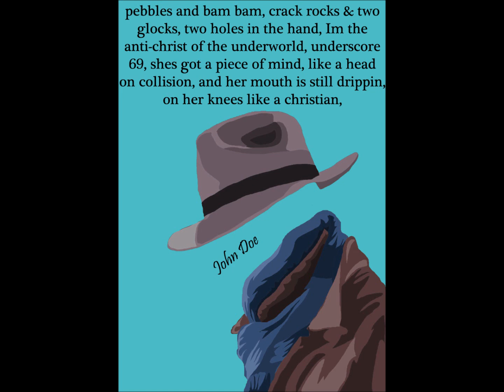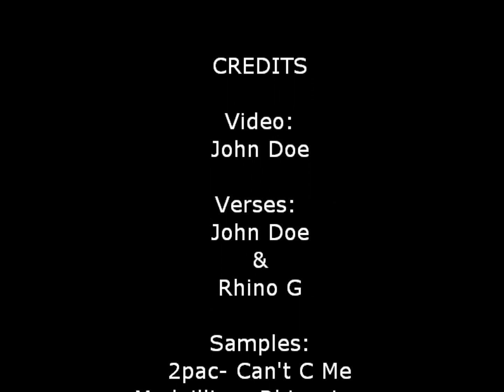The Invisible Man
Produced by Jake One
0:37